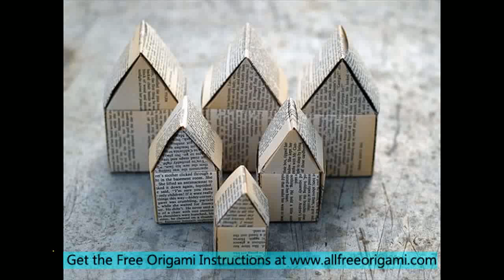origami box heart